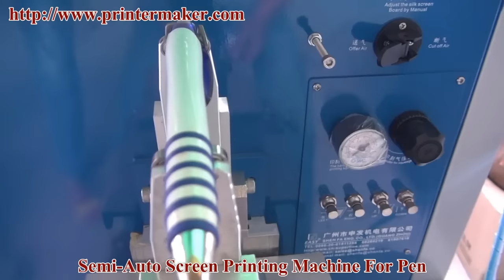Semi Auto Screen Printing Machine For Pen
Cylindrical Screen Printer
Specifications:
1:Max. printing size:φ70x180mm
2:Speed:2160PCS/H
3:Machine size(L x W x H):96x72x132cm
4:Net Weight:135kg
5:Air Pressure(bar); 5
6:Power: 220V/50Hz,110V/60HZ　50w
7. Max printing speed: 1800Pc/Hr；
8:Packing size:950*850*1350mm /91*76*140mm
9.Gross Weight:220KG(Volume Weight)
Advantages:
1. Controlled by microprocessor easy operation running stably and accurately.
2. 4-digit auto counter built-in.
3. Cast aluminum machine frame,low weight and high intensity,adjust convenient.
4. Separate adjustment of the pad up/down stroke speed.
5. ink scraper is auto balance keeping in printing.
6. With the function of ink scraping nonstop without printing in order to prevent the ink from drying.
7. Ink cup is turnable and adjustable in vertical and horizontal direction.
8. With super long slide stroke to print large size workpiece.
9. Pneumatic part of the installation of the JAPAN SMC Parts, Separate adjustment speed.

Application Scope:
250/AB Mini Computer screen printing machine which is suitable for precise printing substrates in Cylindrical, Conical and Oval forms which with smooth curve surface and made of various materials such as metal, plastic, ceramic, glass, wood etc.. Printing objects such as lipstick, cosmetic bottles, scour bottles, drink bottles, pots, oil-filter shell,plastic packing, glass bottles, stainless steel cups, Koozies, stadium cups, shot glasses etc.